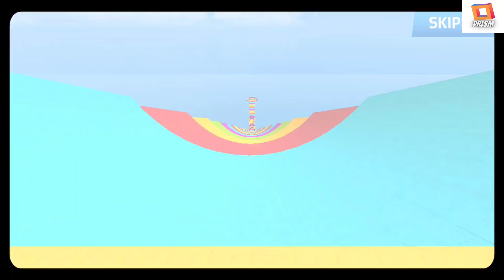Bus Simulator Bus Stunt Crazy Crash Driving Cars Spider man Venom Ganges Android Gameplay #1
Hey Superhero Bus Stunt Simulator Lover! Get ready to unleash your inner superhero in the most thrilling bus stunt game of the year! With stunning graphics and exhilarating gameplay, Superhero Bus Stunt lets you experience the ultimate adrenaline rush as you perform death-defying stunts and race through challenging levels. This Hero Bus Stunt Driving Game is a very exciting new Bus Stunt Driving Adventure game in which you will get all the Superhero Bus Jumping Challenge and you will be happy to play this Superhero Bus Stunt Mania. We have made sure that after playing Extreme Bus Stunt Challenge of our superhero game Crazy Car driving Simulator - Superhero's GT Car Games 2021 you will not regret and will happily try Superhero Bus Driving Simulator and will play all the mission of this Superhero Bus Stunt Jumping Game and After completing all the levels you will feel like a superhero as well who is ready to take a new challenge and take the new mission of Bus Stunt Racing Master.

Take on the role of a fearless superhero and pilot your own high-tech bus through a variety of obstacles and challenges in this GT CAR STUNT car game 3d having mega ramp driving challenge. With a range of superhero powers at your disposal, you can fly, jump, and smash your way through levels like never before.

Choose from a range of customizable buses and upgrade your vehicle to improve your speed, agility, and power. With multiple game modes, including time trials and stunt challenges, there's always something new to explore and conquer.

Whether you're a seasoned stunt driver or a newcomer to the genre, Superhero Bus Stunt offers a fun and addictive experience that will keep you coming back for more. So what are you waiting for? Download Superhero Bus Stunt now and let the adventure begin!